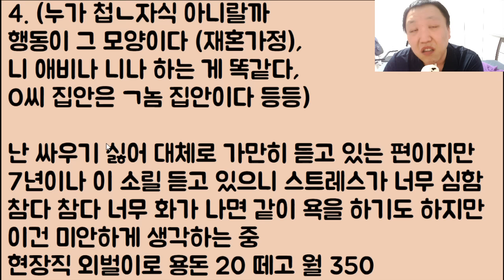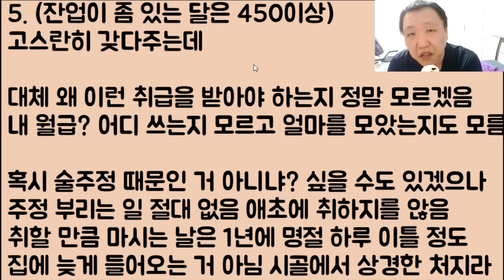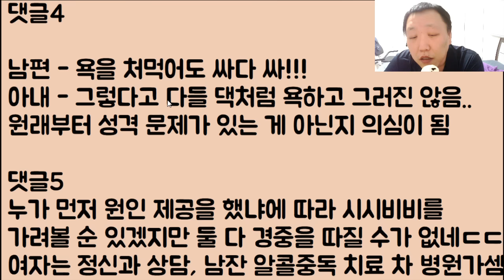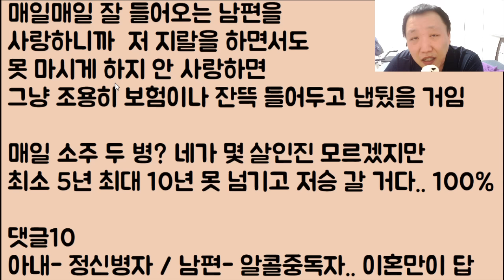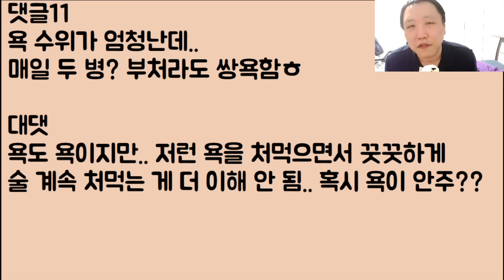[도랏?ㅋㅋㅋ🤣🤣] 고작.. 7년 동안 매일매일 소주 두 병 마신 걸로 아내가 저는 물론 부모님 욕도 합니다.. / ??: 어이구야~ 조만간 가시겠네ㅋㅋㅋ